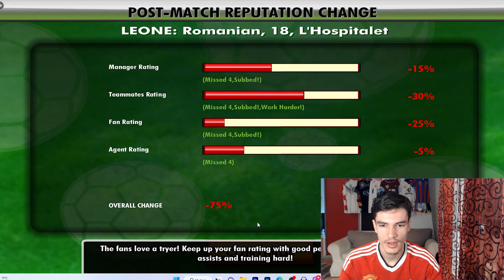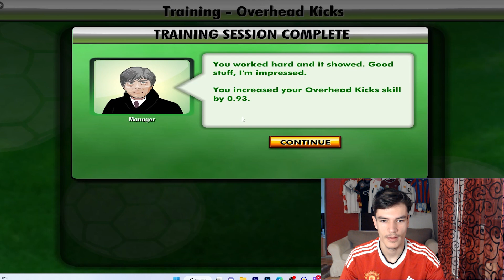AM JUCAT CEL MAI REALISTIC JOC CU FOTBAL!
Alte clipuri 💣
FAN FCSB MERGE LA MECIUL LUI CSA